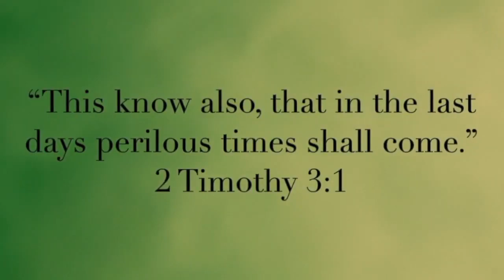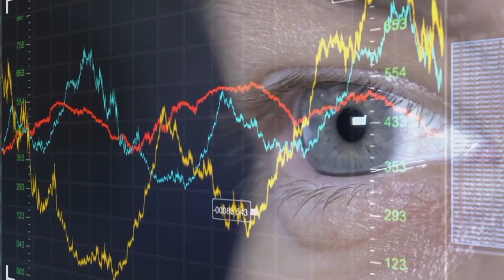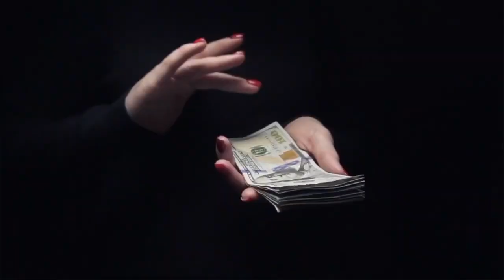Covetous Boasters NEW! Steven Anderson